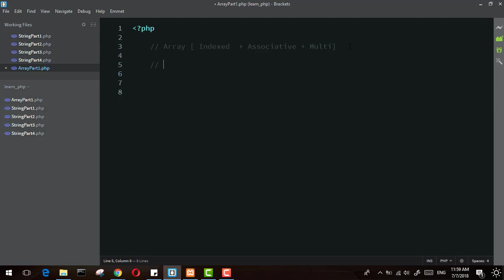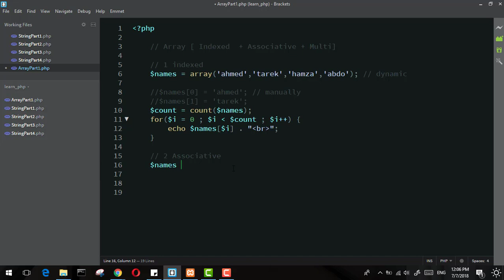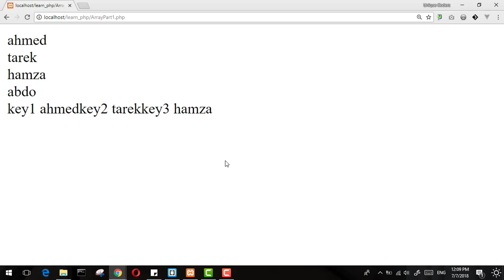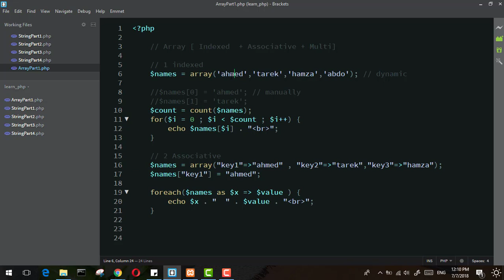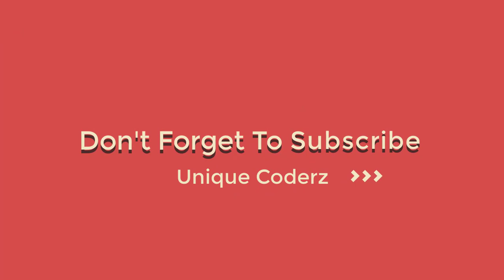26 - ( Learn PHP ) Dealing With Array Part 1 || التعامل مع المصفوفات الجزء الاول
التعامل مع  الاررى الجزء الاول
Dealing With Array Part 1